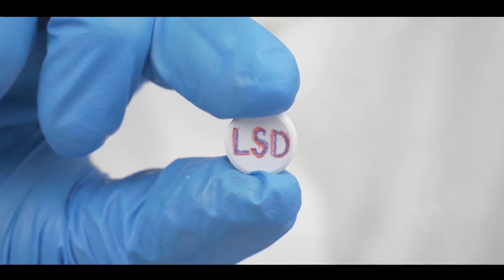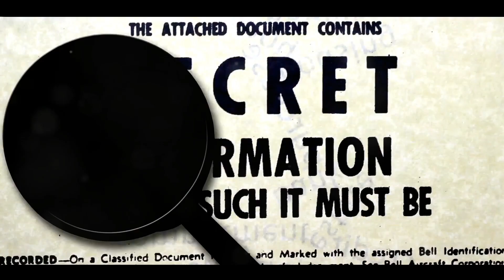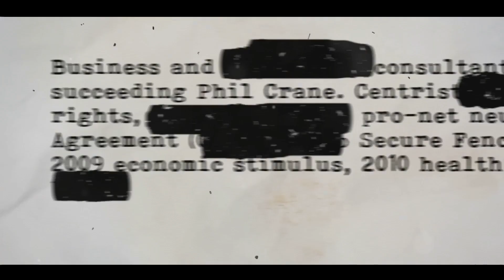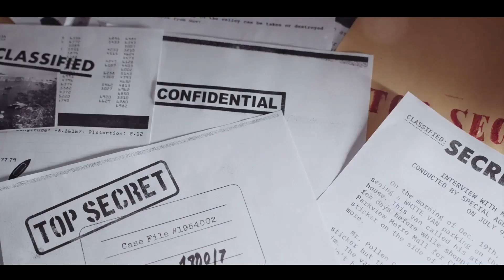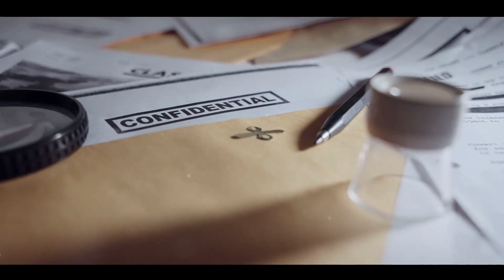MK ULTRA The CIA's Mind Control Experiment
MK ULTRA was a top-secret program conducted by the Central Intelligence Agency (CIA) during the Cold War era, aimed at exploring methods of mind control and behavioral modification. Initiated in the early 1950s and officially sanctioned in 1953, MK ULTRA operated under the guise of researching interrogation techniques and psychological warfare tactics.

The program's scope was broad, encompassing various experiments involving the use of drugs, hypnosis, sensory deprivation, and other forms of psychological manipulation. LSD, a powerful hallucinogenic substance, was a prominent tool in many of the experiments, as researchers sought to understand its potential for inducing altered states of consciousness and breaking down psychological barriers.

MK ULTRA's activities were shrouded in secrecy, with experiments often conducted without the subjects' consent or knowledge. Many unwitting individuals, including civilians, prisoners, and even some members of the military, were subjected to the program's experiments, often experiencing severe psychological trauma as a result.

One of the most infamous aspects of MK ULTRA was its involvement in the covert dosing of unsuspecting individuals with LSD, sometimes in social settings such as bars or parties, to observe their reactions. This practice led to numerous incidents of adverse reactions, including psychotic episodes and even deaths.

The program also explored the potential for using hypnosis to create so-called "mind-controlled" agents who could be programmed to carry out covert operations or acts of espionage without their conscious awareness. While some researchers believed in the efficacy of these techniques, the results were often unreliable and ethically dubious.

MK ULTRA came under public scrutiny in the 1970s, following revelations of its existence and the unethical nature of its experiments. In 1975, the United States Senate held hearings on the program, leading to widespread condemnation and calls for greater oversight of intelligence agency activities.

Although MK ULTRA officially ended in the 1970s, its legacy continues to loom large in the public consciousness as a symbol of government overreach and the dangers of unchecked power. The program's dark history serves as a cautionary tale about the ethical boundaries of scientific research and the potential consequences of prioritizing national security over individual rights and freedoms.